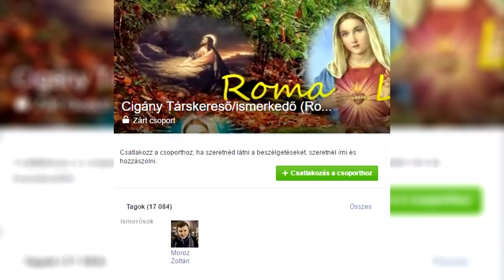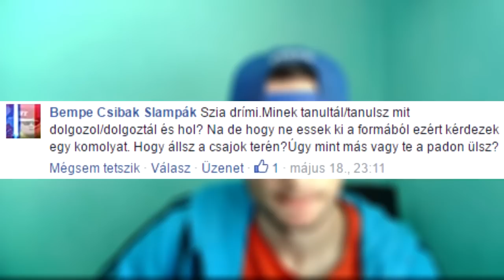Kérdezz - Felelek #4 - Cyka Blyat!!